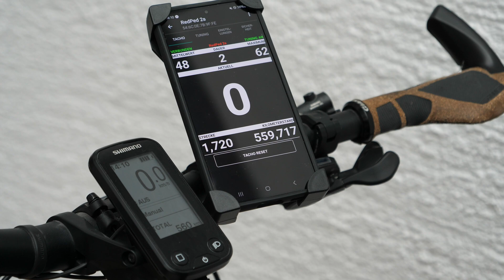RedPed 2s - Vorsicht bei Shimano Motor Firmware Update